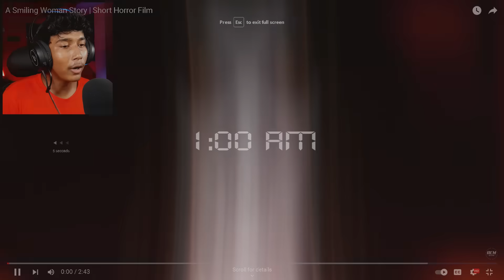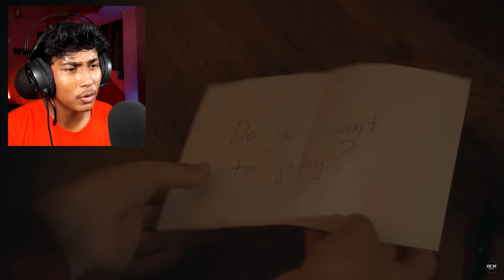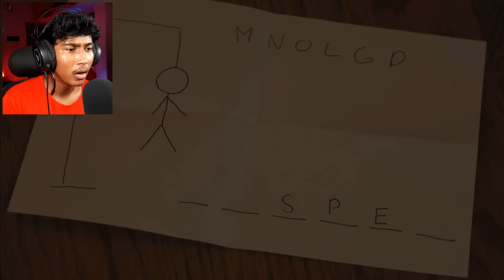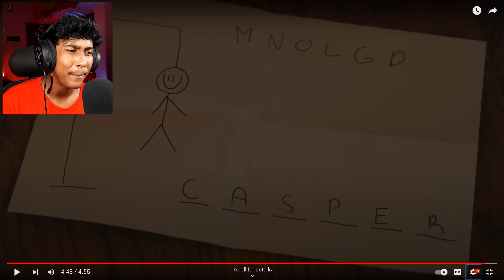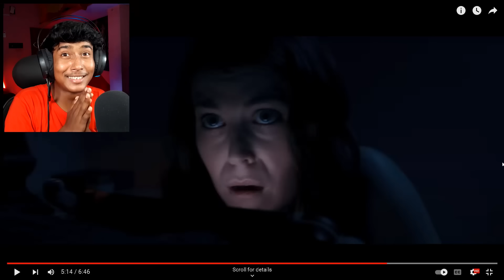Try Not to Get Scared Challenge Part - 5 (IMPOSSIBLE)😱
About: "Narin The Gamer Vlog" is a Facebook Page, where you will find Vlogs Bengali, I hope this video was Entertaining and Helpful, if you did enjoy this video so, please drop a Like and Follow.